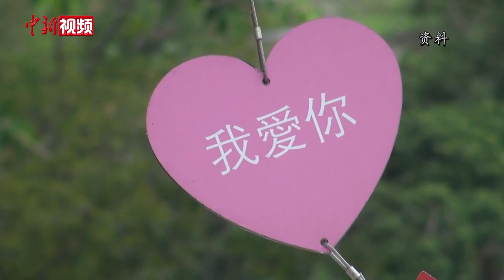香港疫情下的婚礼：大多延期 新人称“好事多磨”更刻骨铭心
新冠肺炎疫情在港持续蔓延，香港亦出现多宗群体聚会感染事件，这为即将举行婚礼的新人带来不少压力和挑战。香港婚礼统筹师吴筱玲称，疫情影响下，自己所接的订单中，原定于2月至5月结婚的新人已有九成延期。心情调节，则是疫情下新人们需要面对的主要难题。香港社会某调查网站于3月公布的调查数据中显示，近九成新人曾感到担心或无助。但采访中不少新人表示，这也是特别的挑战，希望能从好的方面去思考，缓解自己的焦虑。